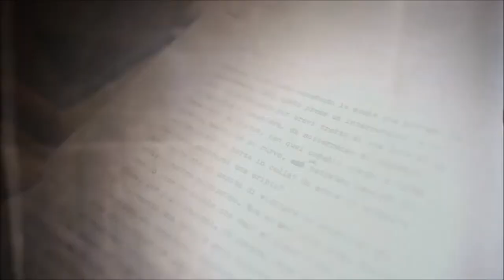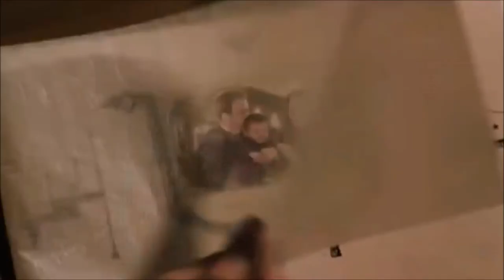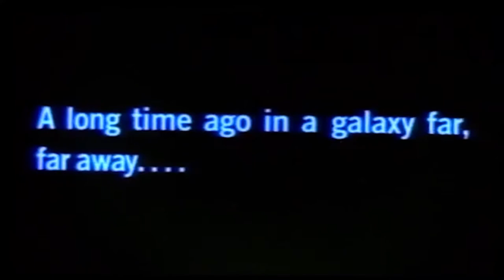Musiche da Oscar. Marche Music College Orchestra.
Live del concerto tenuto ad Osimo (AN)  presso il teatro La nuova Fenice il 1 Novembre  2019, Marche Music College Orchestra, direttore Alessandro  Marra.
Gerswin  Swanee 2:00
Piovani    La Vita è Bella   4 .45
Brandao  Trubbiani Waltz  9:45
Barber      Adagio  14:45
Jenkins    Palladio  24.55
Zimmer    I pirati dei caraibi 37:00
Djawadi    Game of thrones  43:39
Williams    Jurassic Park  51:40
                    Harry  Potter 58:05
                    Indiana Jones 1. 05
                    Star Wars  1:13:05
                    Star Wars BIS  1:28